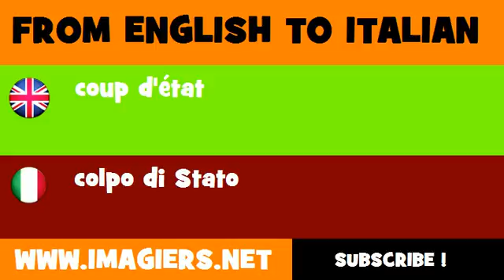FROM ENGLISH TO ITALIAN = coup d'état